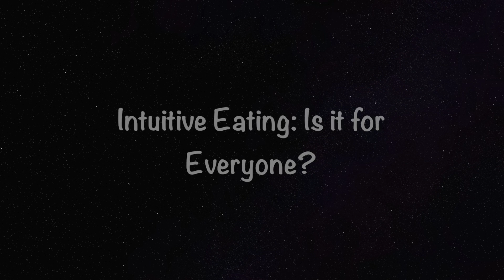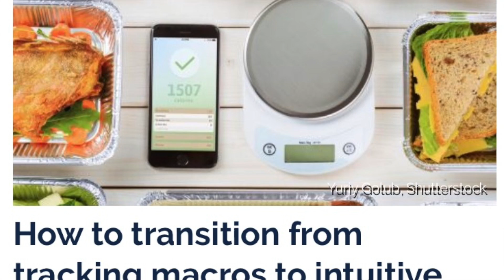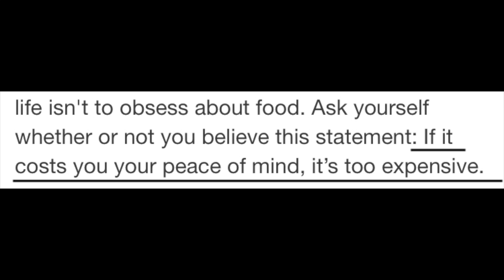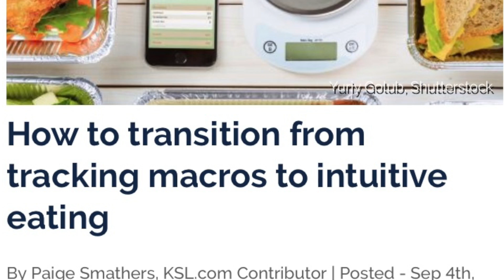What is Intuitive Eating?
Hey guys, I recently got an email from the Academy of Nutrition and Dietetics (AND) on transitioning from macro tracking to intuitive eating. I've been playing around with intuitive eating for the last three months and haven't had a lot of success with it, so I thought this article would be great for me. I also decided it might be a good idea to share this article with you, give you my thoughts on what the article is saying about intuitive eating and just share with you a little bit of my own experience with intuitive eating. Is intuitive eating as intuitive as it claims? Is this a sustainable way of eating for everyone? And, because this article brings up the issue of macro tracking - is it really a rigid, obsessive way of eating? I'll discuss all of that in this video!